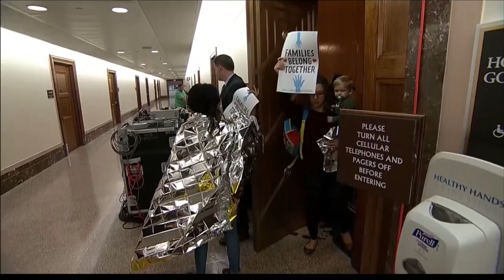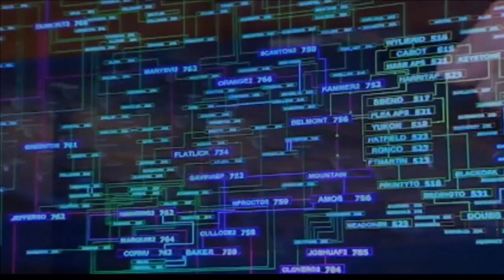Brad Byrd In Depth: One on one Rep. Larry Bucshon